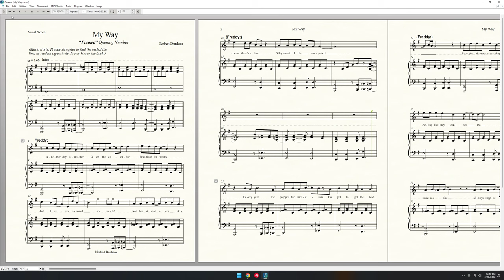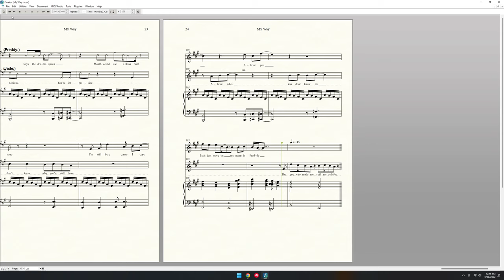My Way (Framed: Opening Number) UPDATED 6/20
Key change update, upon suggestion by Dr. Dusman